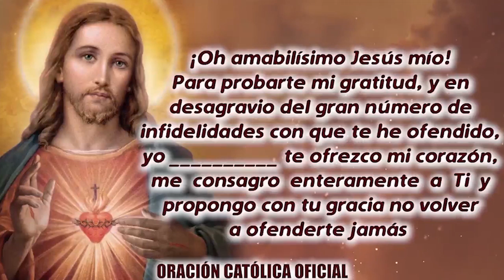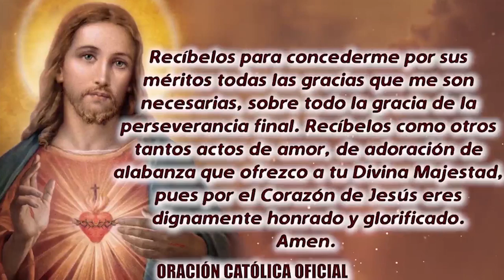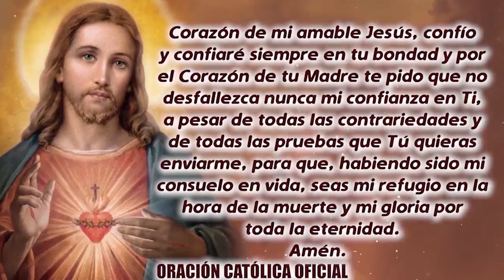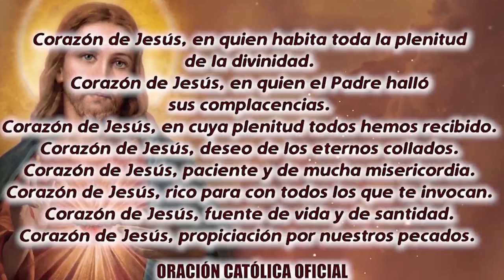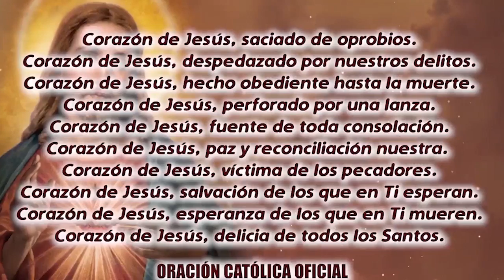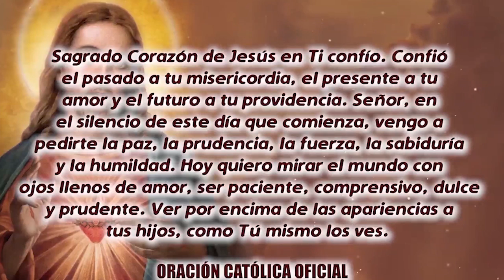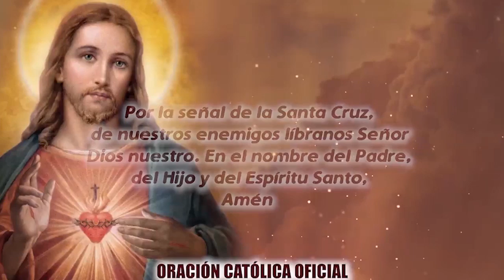ROSARIO AL SAGRADO CORAZÓN DE HOY SÁBADO 11 DE JUNIO DE 2022 ((SAGRADO CORAZÓN DE JESÚS))